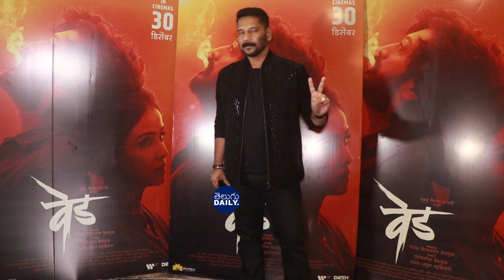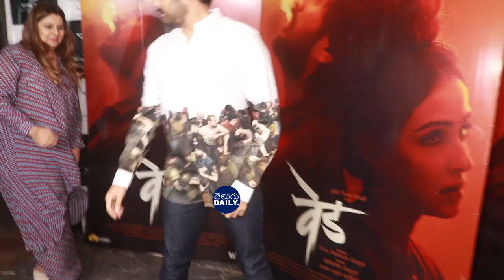ఫుల్లుగా మందు కొట్టినా రకుల్ | Rakul Preet Singh Too Much Drunk spotted With Her Boyfriend | TD